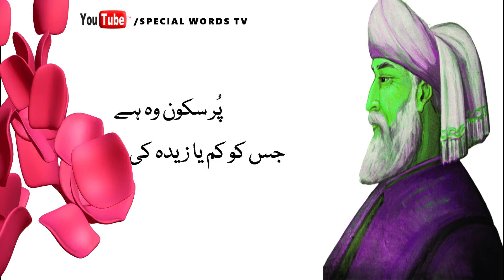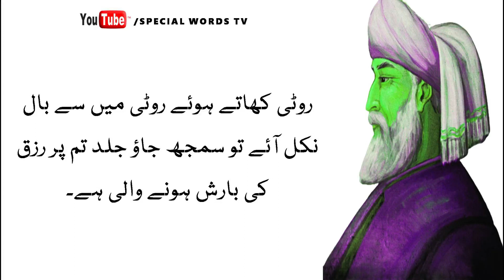Akela Rehna Buri Sohbat Se Behtar Hai | Maulana Rumi Top Quotes In Urdu | Special Word TV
rumi urdu quotes
top trending quotes
top urdu viral quotes